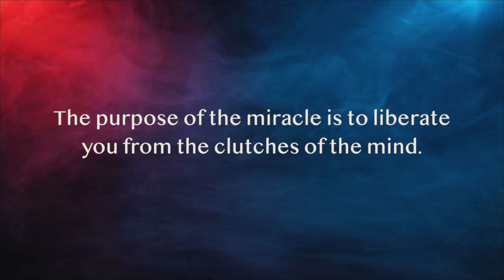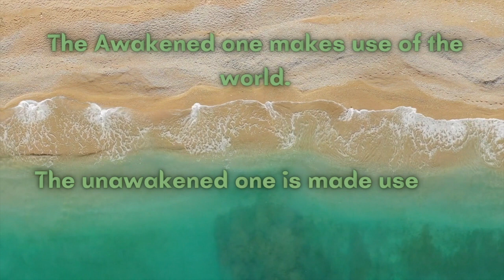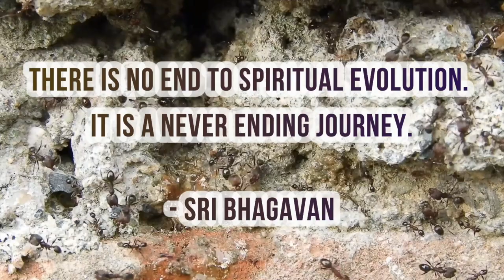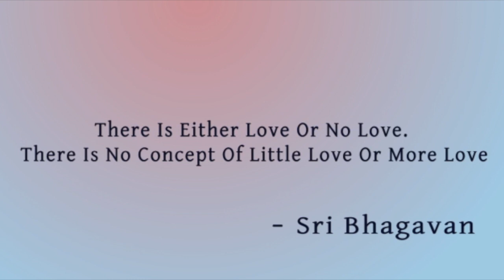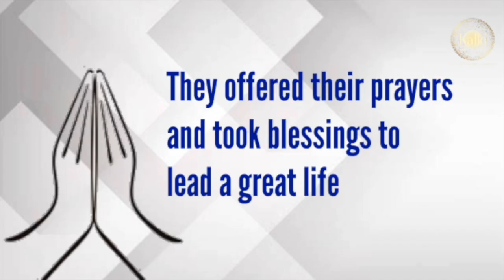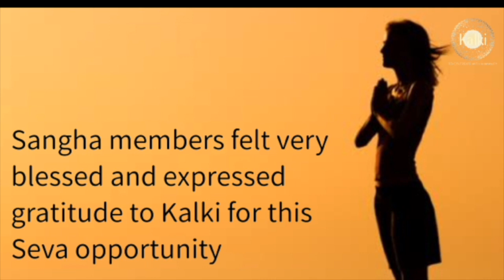Kalki Dharma #170(The Way) 1989...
Collection #170
Various facets of Kalki Dharma are compiled here for the wholesome experience.